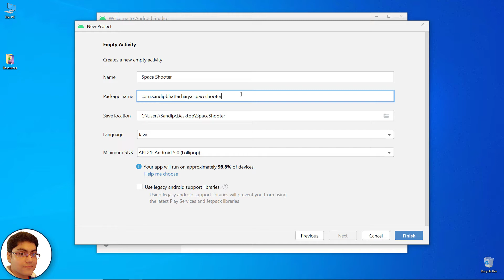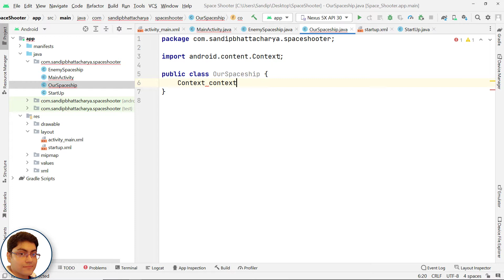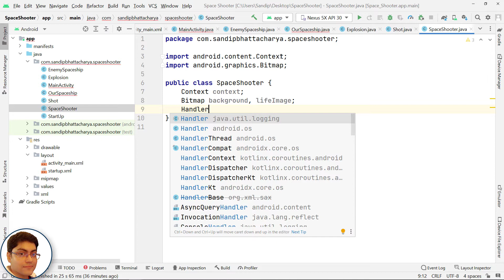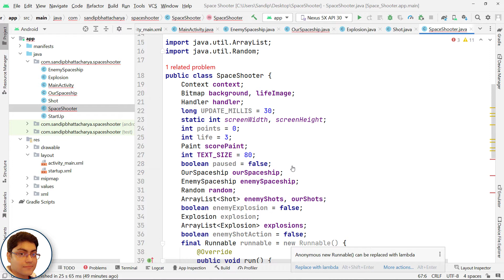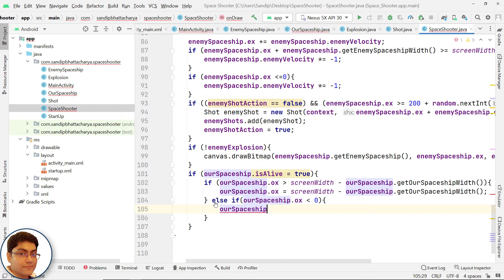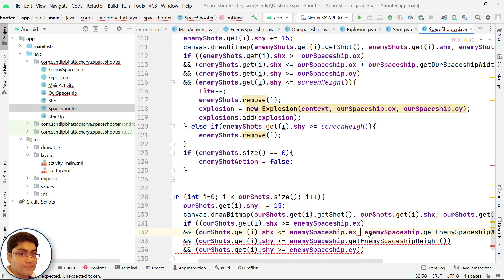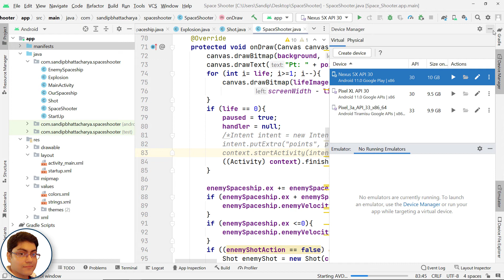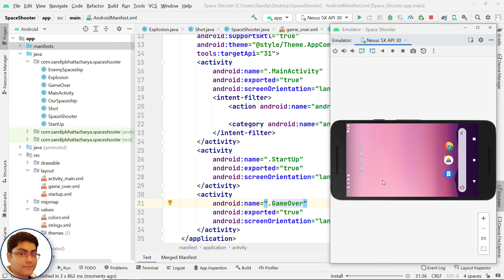Android Game Development Tutorial | Build a Complete Game in Android Studio | Space Shooter[UPDATED]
Get the full course consisting of 5 game development tutorials, source codes, premium support, and certificate of completion for just Rs. 999 / $ 12 and take your career to new heights. Learn from this clear, concise, hands-on, TOP-rated course.

Learn to Build and Monetize 5 Complete Android Games using Android Studio and Java in Less Than 7 Hrs

Hello guys, in this video you'll learn how to make a simple yet complete Space Shooter game step-by-step using only Android Studio and Java. You don't have to use Unity, LibGDX, or any complicated game engines to make a simple game like this. We'll be using Android's very own View class. Hope you enjoy the video and learn something from this video. Let's get started.

Image Dimensions:
1. background: 1920 x 1080 pixels
2. exit: 64 x 64
3. restart: 64 x 64
4. explosion[0-8]: 80 x 125
5. life: 25 x 23
6. play_big: 64 x 64
7. rocket1: 59 x 120
8. rocket2: 120 x 61
9. shot: 7 x 15